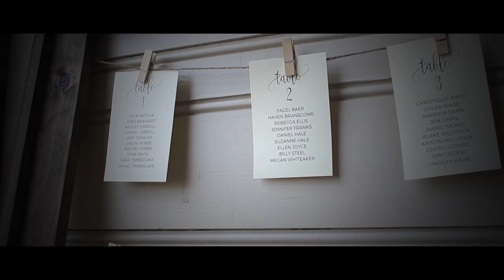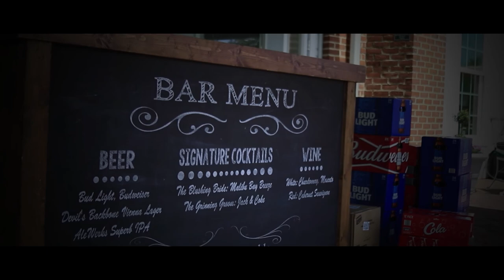Brandon Mitchell Films: Morgan & Trevor's Wedding Film - Undenialable Love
Brandon Mitchell Films: Morgan & Trevor's Wedding Film - Undenialable Love - Morgan and Trevor have seen their ups and downs, but their love for each other and their daughter could not be broken apart.

A Shooter: Brandon Mitchell
B Shooter: Shana Nicole Stanley

Venue: Two Rivers Country Club - Williamsburg, VA
Photog: Dustin Lewis Images
DJ: Colonial DJ

Follow Brandon Mitchell Films:
Brandon Mitchell Films: Facebook - YouTube - Instagram - Website

Brandon Mitchell Films Gear List:

Canon DSLR 7D Mark I/II
E-Image Camera Slider
ROKINON CINE CANON LENSES 14, 24, 35, 50, 85mm
Canon Lenses 28mm-150mm & 24mm-75mm
PROAM USA AUTOPILOT GIMBAL STABILIZER
GoPro Hero 5
Pro Dolly Skater
Zoom Hn4 Audio Recorder
Sennheiser Lavalier Mic
Manfrotto Tripod and Monopod
Tiffin ND Filters
Edited on Adobe Premier and After Effects